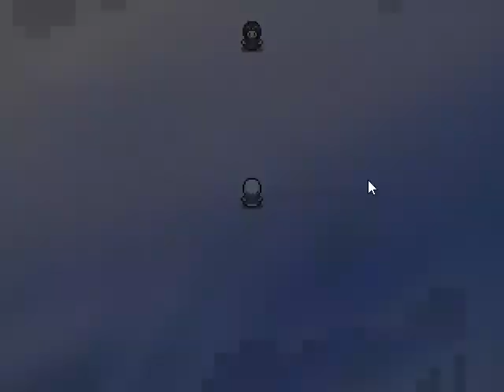Let's play in japanese: 3 forbidden books EINS - 13 - Glowing Floating Letters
I am playing 三つの禁書-ＥＩＮＳ-, the three forbidden books -EINS- in japanese, and translate on the fly.

( You know it gets serious when they appear )